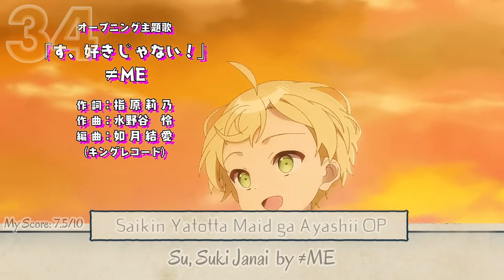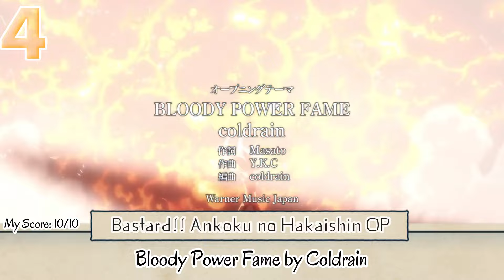My Top 40 Anime Openings Summer 2022 (Final Version)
Hi, here I bring you a new video.

I bring you my top 40 anime openings of the summer season 2022.

Buenas, aquí les traigo un nuevo video.

Y les traigo mi top 40 de openings de la temporada de anime verano 2022.